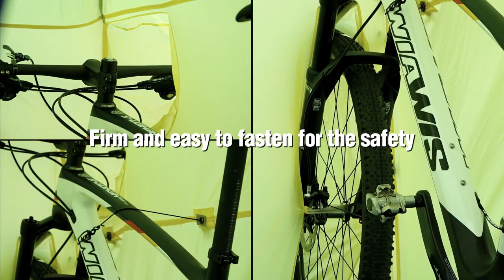NSR BICYCLE CAMPING TENT - 30sec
NSR BICYCLE CAMPING TENT

1.8kg Ultra-lightweight bicycle camping tent
Anti-theft tent design that securely stores the bicycle
Packable bag design provides excellent mobility
Fire retardant treated fabric prevents fire hazads, meeting CPAI-84 specs
100% waterproof and wind resistant
Carefully selected materials for premium quality